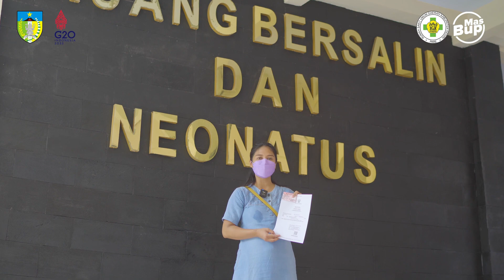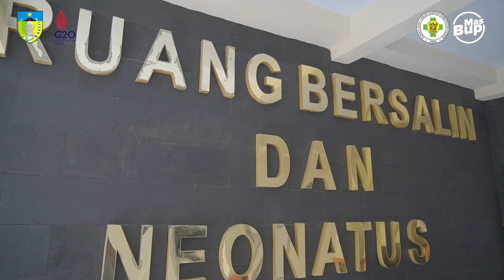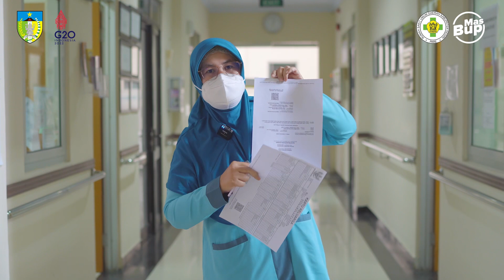Waw pasca persalinan di RSKK pulang bisa membawa KIA, Akte kelahiran dan KK ?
Nah sahabat RSKK,
Sebagai sinergi RSKK dan DISPENDUKCAPIL Kabupaten Kediri bagi ibu yang akan bersalin di RSKK dan memiliki KTP Kabupaten Kediri pulang bisa langsung membawa KIA,Akte Kelahiran dan KK baru loh 🤩🤗

Siapa nih yang mau bersalin di RSKK? Nikmati kemudahan layanan kami ya 😉

Salam Sehat
RSKK " Kami Semakin Baik"

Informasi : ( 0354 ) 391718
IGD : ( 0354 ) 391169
Call Center : 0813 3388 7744
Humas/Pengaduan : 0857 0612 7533